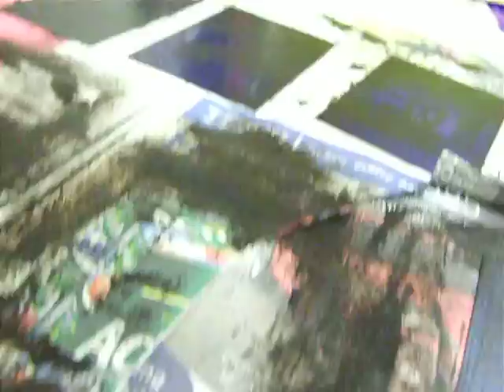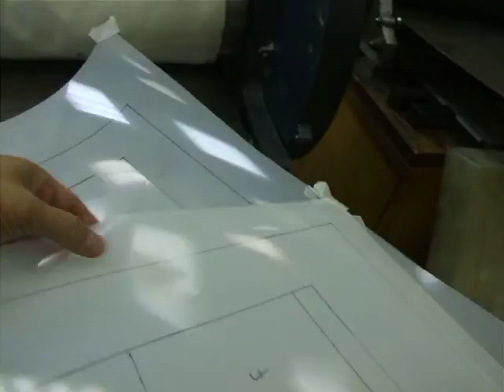PLATES' INKING OF RA SUMMER EXHIBITION 09 ETCHINGS by chito salarza-grant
The process of inking the plates with sepia colour ink onto the nine plates.